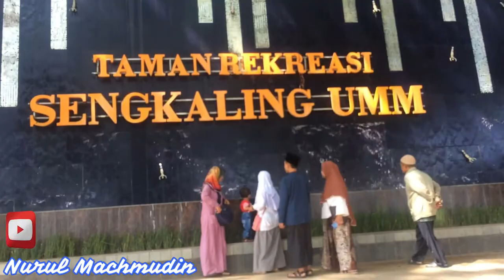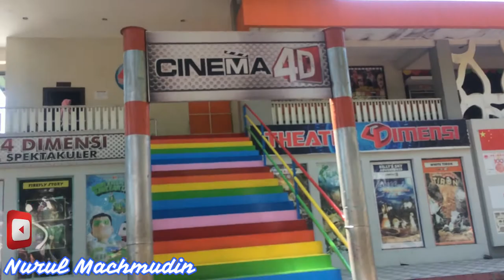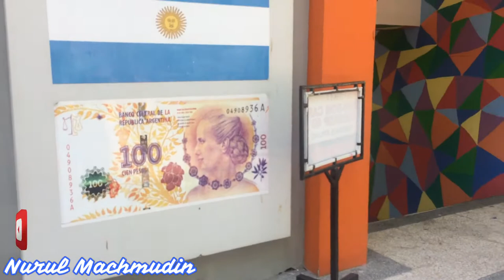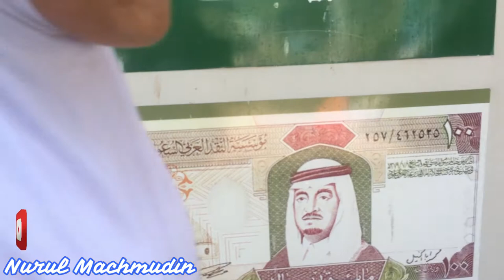Hiburan santri Al Izzah ke Taman Rekreasi Tertua di Kota Malang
Taman Rekreasi Tertua di Kota Malang : Sengkaling adalah sebuah taman rekreasi yang dikelola oleh Universitas Muhammadiyah Malang. Sebelumnya, taman rekreasi sengkaling ini dikelola oleh PT Taman Bentoel, anak perusahaan Bentoel Group yang bergerak di bidang jasa pariwisata dalam bentuk taman rekreasi